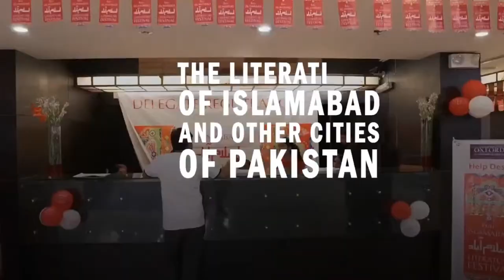Down Memory Lane: War, History and Politics in South Asia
Anam Zakaria launches her third book, a recollection of people's memories of the climactic year 1971, a year of both destruction and rebirth.

A high-level panel comprising writers from Pakistan, Bangladesh, and India assists the author and discusses the work under the moderation of famed Pakistani journalist and author Raza Rumi

Do not miss this interesting online session at the IsbLF2020!